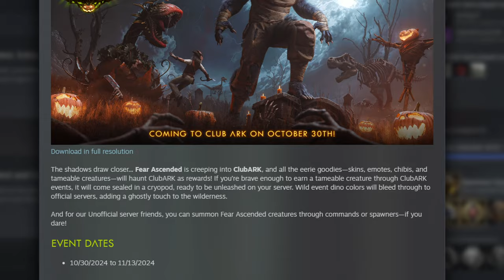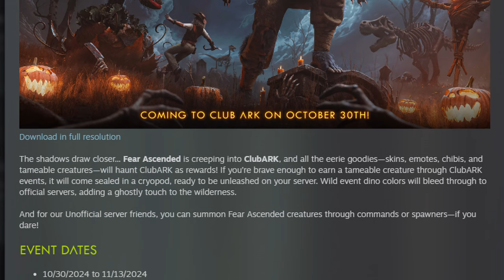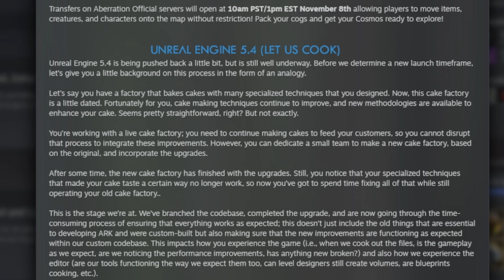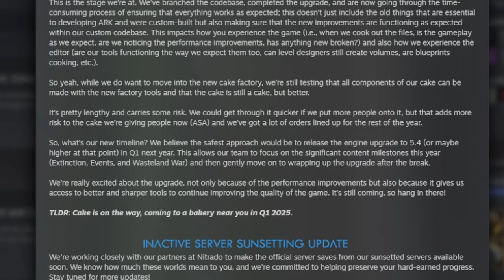Ark News - They Have Destroyed THIS For Us!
Once again there is some not very good news for Ark. I talk about the new Fear Ascended and how its going to be along with a Delay... Great!!

Discord This is a shared one but I have my own section in there till I create my one!

- Desktop PC

- 2TB - M.2NVNe SSD